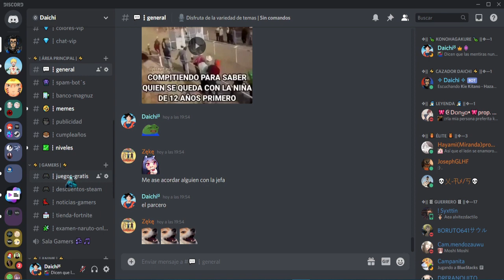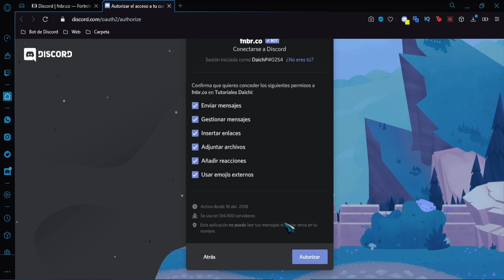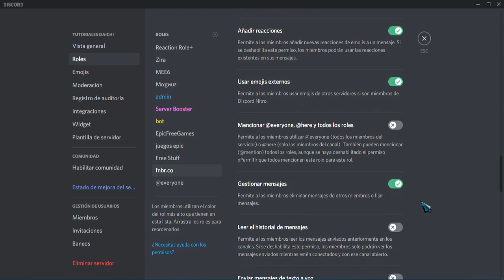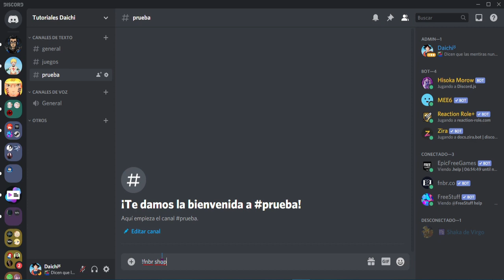🤖 BOT DE TIENDA FORTNITE PARA DISCORD | fnbr.co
Les traigo un BOT sobre la tienda de FORTNITE, y les explicare de como configurar el bot para sus notificaciones.

También los invito al discord donde podrán consultar sus dudas

Recuerda:
✔ Dar like si te gustó.
✔ Entrar a nuestro Discord por si tienes algunas dudas.